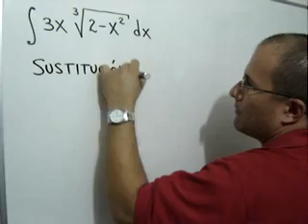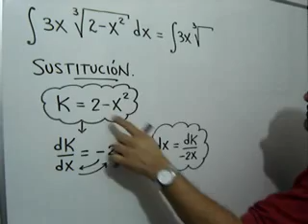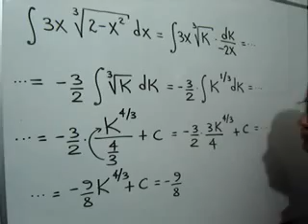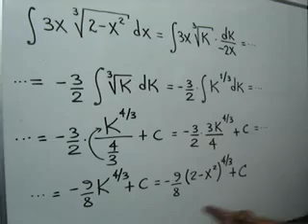Integrales por sustitución - Ej. 4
En este video te explico cómo aplicar el Método de Sustitución en una integral que no puede resolverse de manera directa.